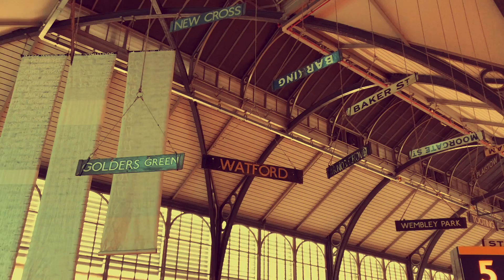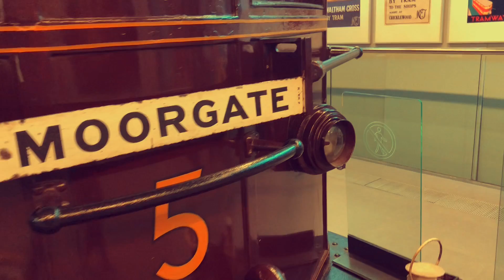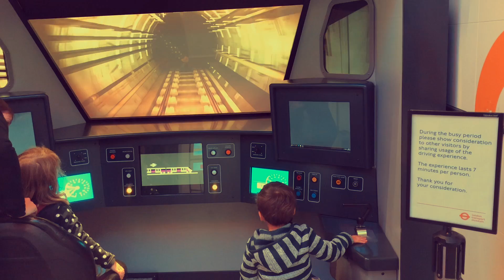【伦敦的故事】Vlog10: 伦敦运输博物馆 London Transport museum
今天去了一个有夏洛克-福尔摩斯片场感觉的地方。London Transport Museum。 这是伦敦运输博物馆，里面收藏了各种各样从19世纪开始，在街头上用的巴士，火车，有/无轨电车等等。 尤其是喜欢火车汽车的小朋友，会在这里玩儿的很开心。而且还可以模拟开伦敦地铁哦！

纪念品店里的东西也横不错， 很有伦敦的味道， 送朋友是一个很好的选择。

这个博物馆坐落在Convent Garden, 大家来伦敦都会来到这边的， 所以会很方便 。周边有好多喝coffee 吃饭的地方， 还有鼎泰峰也在那边。

你什么时候时候来伦敦? 我帮你带一杯coffee...

We went to a place looks like the film set of Sherlock Holmes. hahaha, This is the London Transport Museum. In there, there are lots of buses, trains, trams, used from 19th century. They are very characterful, and look amazing. it is a bit like time travel while you are in there.

Kids who like trains and cars would love this place. they have simulation of the London Underground, so kids have a go at driving the London underground, how cool is that?!!! They also have kids place area too. In fact, the whole place is a big kids play area. LOL.

If you take the tube, you get off at Convent Garden, then 3 mins walk from there. There are lots of cafes, bars and restaurants for you to choose from.

It is a really nice day out, I promise. :)